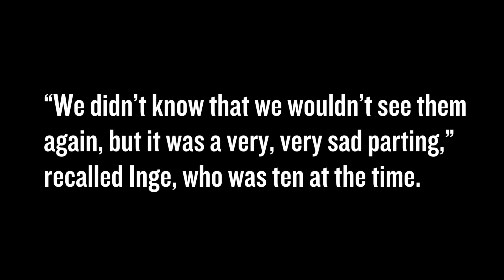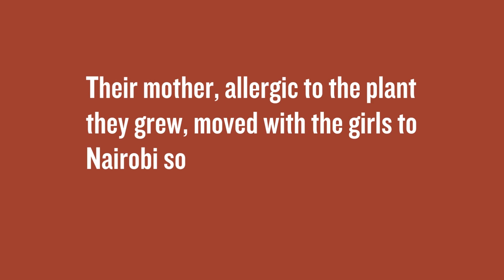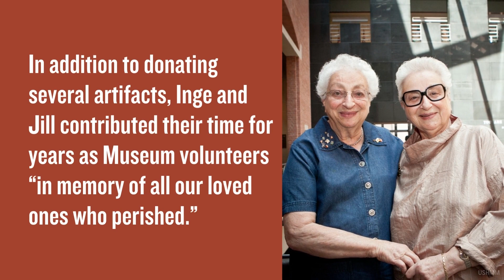Holocaust Artifacts Unpacked: The Steamer Trunk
Nazis ransacked the Bergs’ home and burned their synagogue in November 1938, part of a coordinated wave of antisemitic violence and destruction across Greater Germany, later known as Kristallnacht.

The family packed this trunk when they escaped months later to start a new life in Kenya. Learn what Holocaust survivors and sisters Inge (Berg) Katzenstein and Jill (Berg) Pauly experienced and why they donated their trunk—and their time as Museum volunteers.